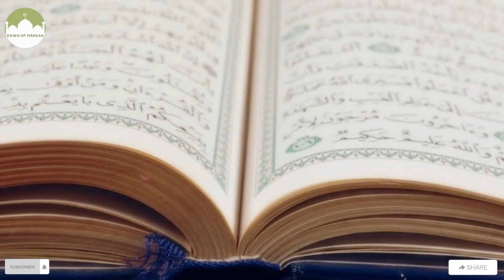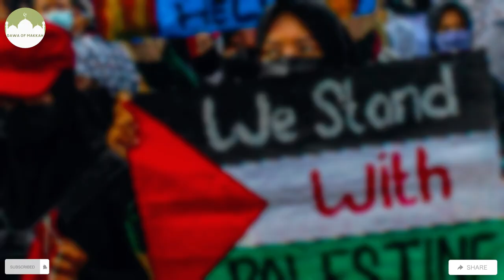Israel's Dark Secrets: The Takeover of Palestine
Israel Nay Palistine Per ksy Qabza kia? || How Israel Takedown Palestine?|| Israel conflict
palestine,
masla e palestine,
israel palestine conflict,
palestine ka masla,
israel vs palestine,
israel palestine,
palestine masla,masla e falasteen,
palestine and israel,
conflict in israel and palestine,
palestine vs israel,
mmasla e palestine,
masla e palestine in urdu,
israel? palestine? trump's mideast peace plan,
masla e falestine,masla e palastine,
palestine history in urdu,
masla e palestine aur hamara kirdar
,masla e palestine aur ghazwa e hindi

israeli-palestinian conflict,
palestine conflict,
israel gaza conflict,
conflict,israel palestine conflict history,
israel conflict,
israeli palestinian conflict timeline,
israeli palestinian onflict,
israeli palestinian conflict explained,
palestinian,middle east conflict,
palestinians,
israeli-palestinian conflict history,
israeli-palestinian conflict for dummies,
israeli–palestinian conflict (film subject),
israel palestine conflict live

1. Adam as (Adam) آدم Hazrat Adam A.S
2. Idris as (Enoch) إدر يس Hazrat Idrees A.S
3. Noah as (Nuh) نوح Hazrat Noah A.S
4. Hud as (Hud) هود Hazrat Hud A.S
5. Shaleh as (Saleh) صالح Hazrat Saleh A.S
6. Ibrahim as (Abraham) إبراهيم Hazrat Ibraheem A.S
7. Lut as (Lot) لوط Hazrat Loot A.S
8. Ismail as (Ishmael) إسماعيل Hazrat Ismail A.S
9. Ishaq as (Issac) إسحاق Hazrat Ishaq A.S
10. Yaqub as (Jacob) يعقوب Hazrat Yaqoob A.S
11. Yusuf as (Joseph) يوسف Hazrat Yousaf A.S
12. Ayyub as (Job) أيوب Hazrat Ayub A.S
13. Shu’aib as (Jethro) شعيب Hazrat Shoaib A.S
14. Musa as (Moses) موسى Hazrat Musa A.S
15. Harun as (Aaron)هارون Hazrat Haroon A.S
16. Dzulkifli as (Ezekiel) ذو الكفل Hazrat Zulkifal A.S
17. Dawud as (David) داود Hazrat Daood A.S
18. Sulaiman as (Soloman) سليمان Hazrat Suleman A.S
19. Ilyas as (Elijah) إلياس Hazrat Illyas A.S
20. Alyas’a as (Elisha) اليسع
21. Yunus as (Jonah) يونس Hazrat Younas A.S
22. Zakaria as (Zachariah) زكريا Hazrat Zakria A.S
23. Yahya as (John) يحيى Hazrat Yahya A.S
24. Isa as (Jesus) عيسى Hazrat Essa AS
25. Muhammad saw محمد Hazrat Muhammad S.A.W

Islamic Studies,
Islamic Beliefs,
Quranic Verses,
Quran Recitation,
Quran Translation,
# Islamic Values,
# Islamic Practices,
Islamic Knowledge,
Quranic Guidance.

salat prayer times
prayer times near me
salat times
masjid quba
fajr prayer
muslim prayer times
prayer times
maghrib prayer times
fajr namaz
salah times
maghrib prayer today
maghrib today
prayer times today
namaz times
maghrib prayer
ramadan calendar 2023
muslim prayer times today
as salam
hadees on charity
hadith on charity
bangla hadees
hadith online
aqeeqah ki dua
zakat in islam
sufi muslim
sufi islam
sufism